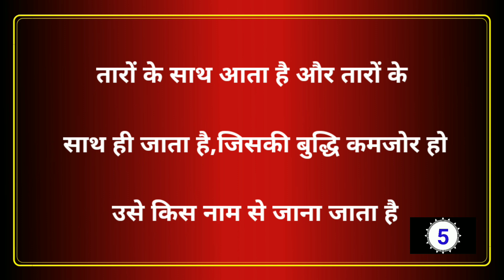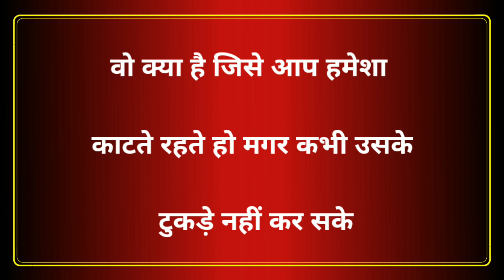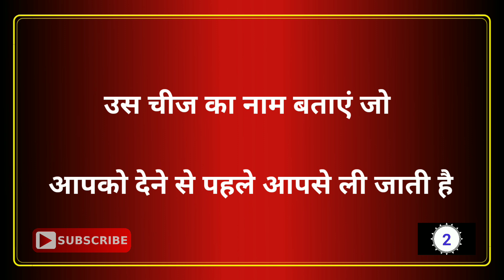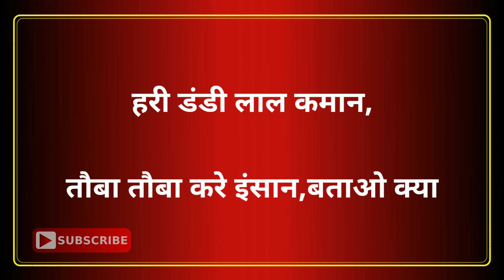7 अक्लमन्द पहेलियाँ|Brilliant Paheliyan Question &Answer|Hindi Paheli|Ras Gk|Dk717